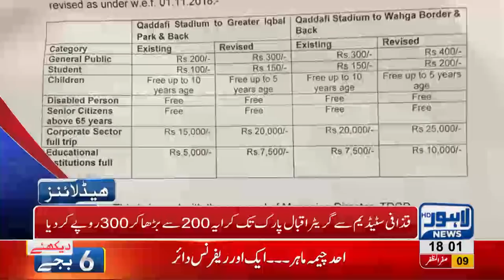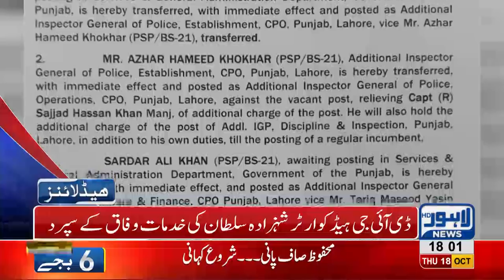06 PM Headlines Lahore News HD – 18 October 2018